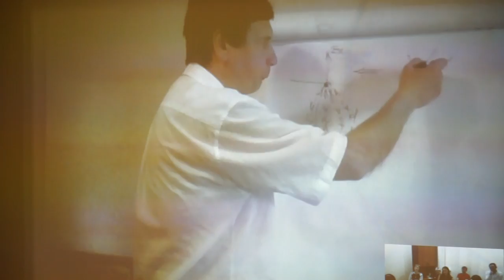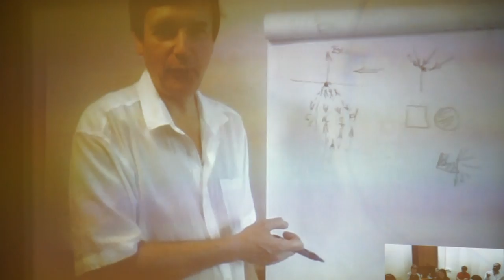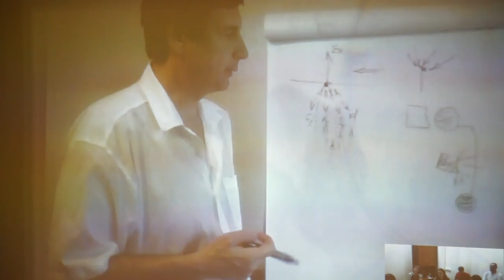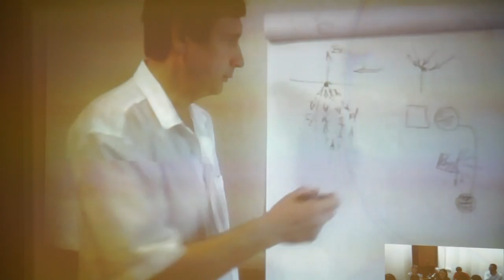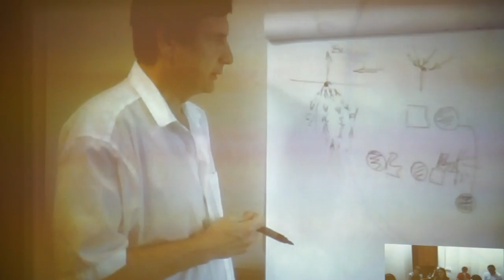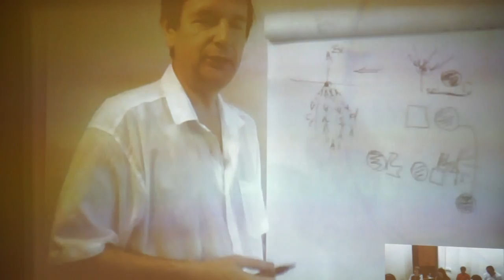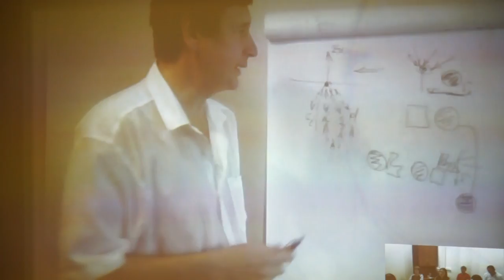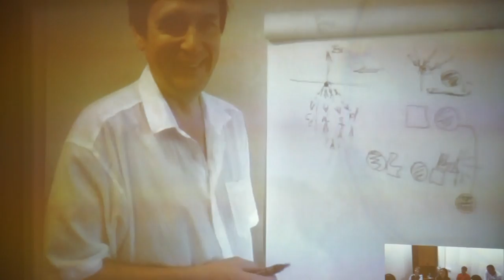00100 Мерности функций.Соционика.Букалов.Карпенко